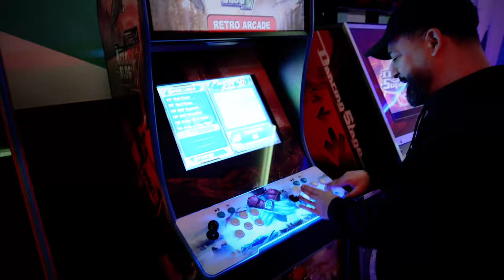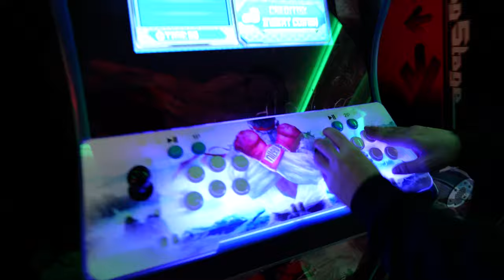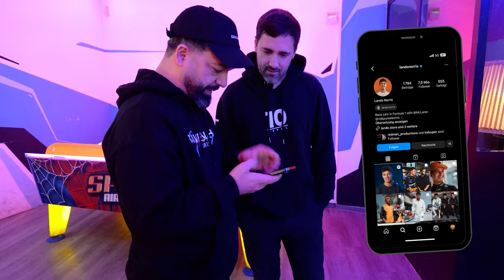Gamescom LAN Veranstalter, GIGA Moderator & Warcraft Veteran: DENNIS GEHLEN Gaming-Legende!